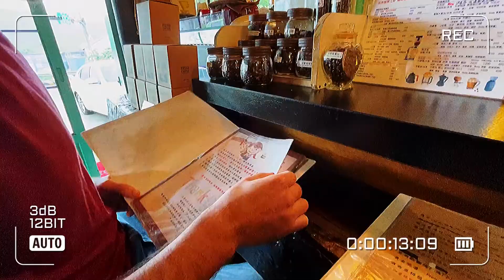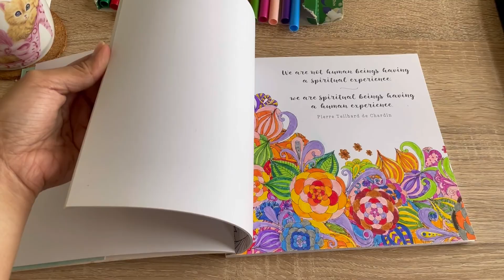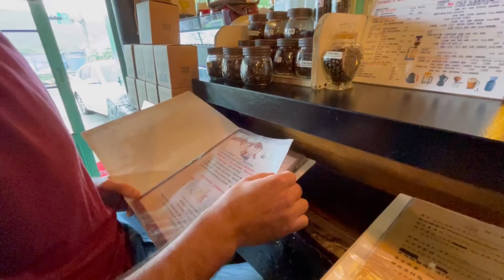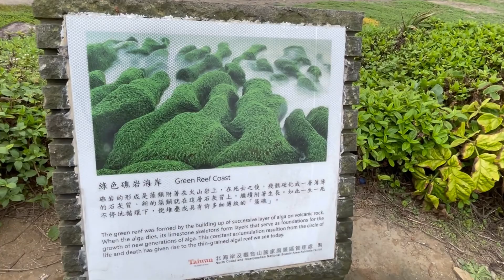Relaxing Weekend by the Ocean | Silent Vlog#4 | Filipina Living in Taiwan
Quick weekend getaway to Sanzhi, New Taipei - an underrated beach town in northwest Taiwan. Started the Saturday morning with an early grocery shopping trip, made a simple brunch, and headed to a beach rental apartment near Qianshuiwan with my husband. Despite the cold, and gloomy weather, the ocean is still beautiful in its own way.

💌  About me:
Hello! I'm a teacher by profession and I make silent vlogs about my life as a Filipina expat living in Taiwan 🇹🇼 with my cats. I try to upload a new video once a week between Friday~Sunday. Don't be shy to say hi, and thank you for being here!

Quick weekend getaway at the Taiwan North Coast